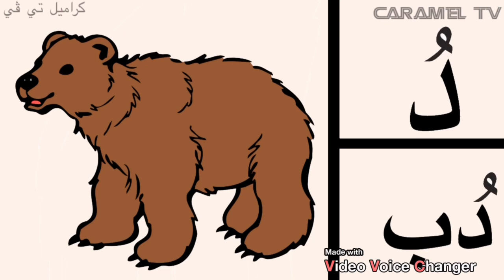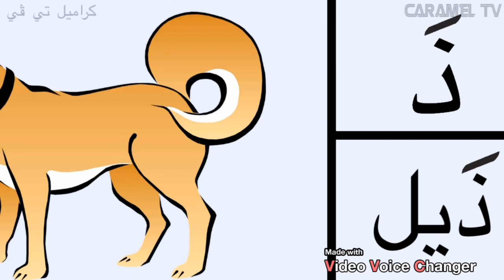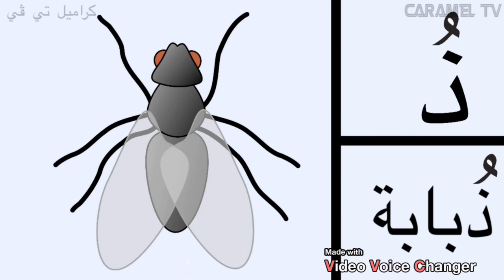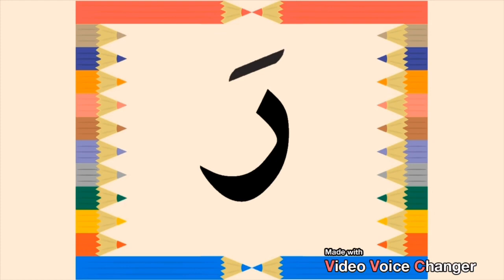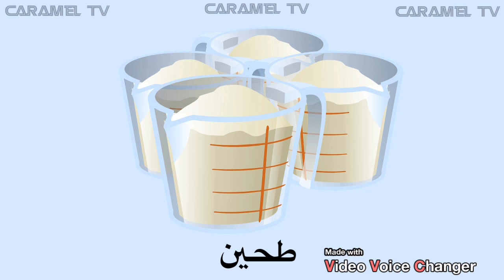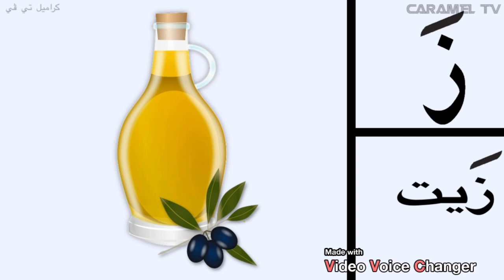الحروف العربية مع كلمات وصور وفيديهات تعليمية@carameltv7945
تعلم الحروف العربية مع كلمات وصور للاطفال @carameltv7945